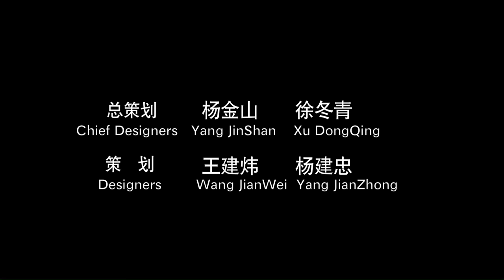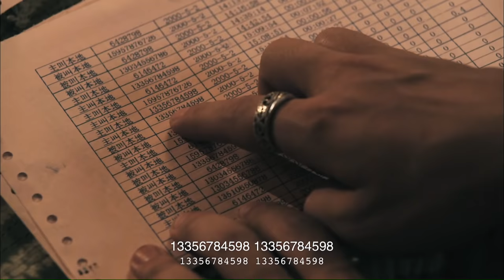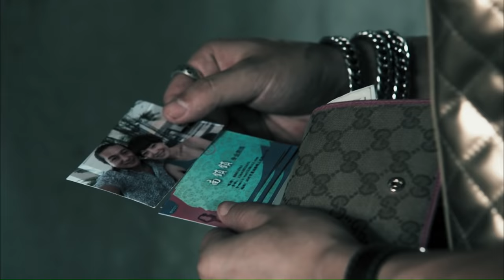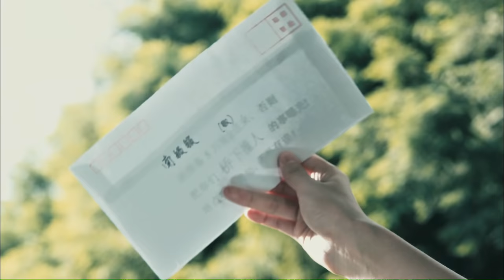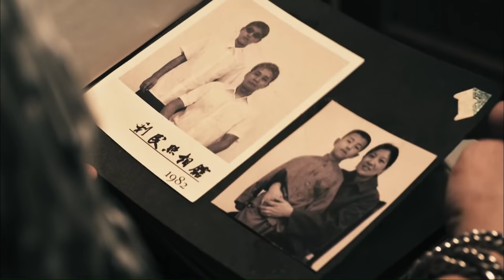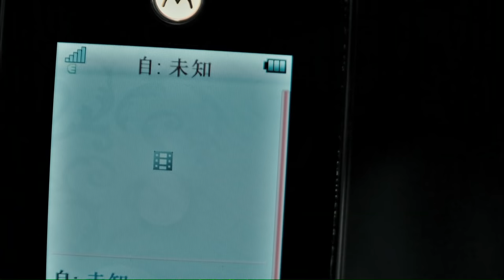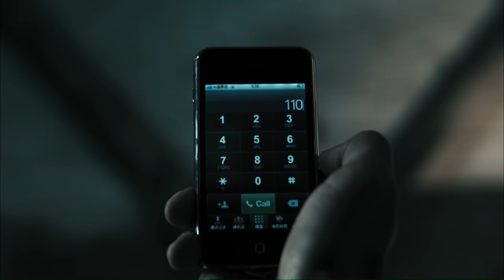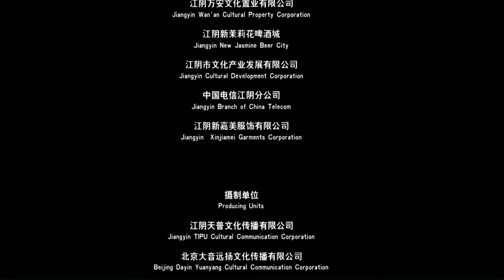《失控》/Out of Control 片子如同片名一样，基本处于一种失控的状态下 ( 石凉 / 连晋 / 谭卓 / 胡明 / 段博文)|误杀被光抓走的人女主谭卓颠覆出演 Crime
【内容简介】
相爱的情侣、相依为命的兄弟、出生入死的朋友，每个人在平静的外表之下，都隐藏着令人癫狂的秘密。一个雨夜，一场意外改变了剧中所有人物的命运，他们的生活都因此发生了不可逆转的改变。故事以男主人公“猫子”寻找父亲为主线，在追查过程中，遭遇了一系列不可思议的事件，猫子如同坠入了迷雾一般的噩梦，他能找出真相吗？影片融合悬疑、推理、凶杀、追车、打斗、情欲等多重元素，一个个纷至而来的意外，牵引出一个个无法诉说的秘密，将人生带入无法逆转的迷局……失控！